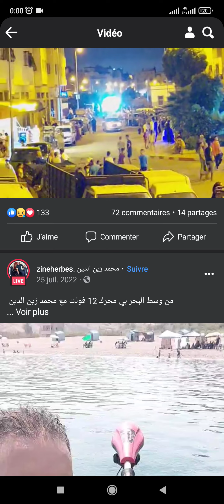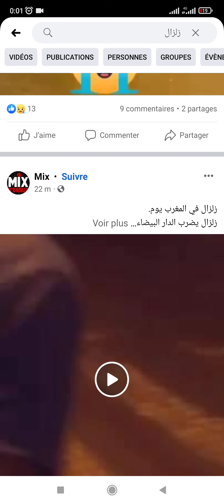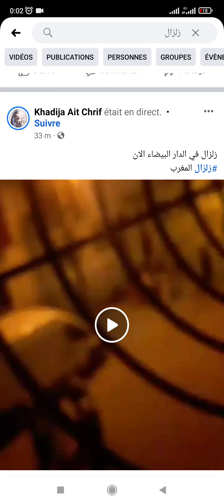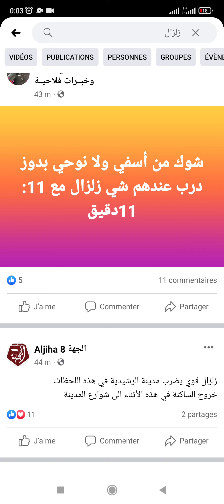اثار الزلزال بالمغرب بمختلف المدن المغربية